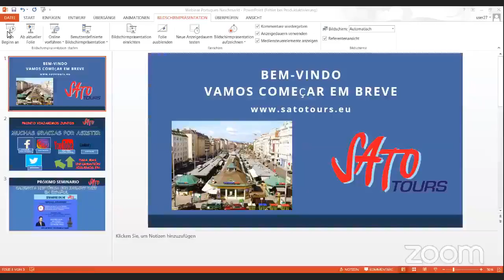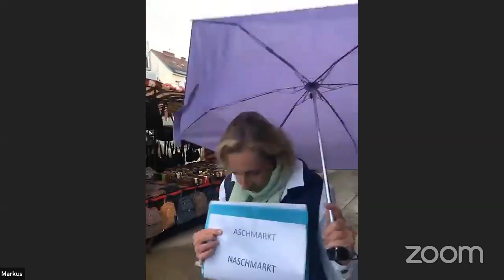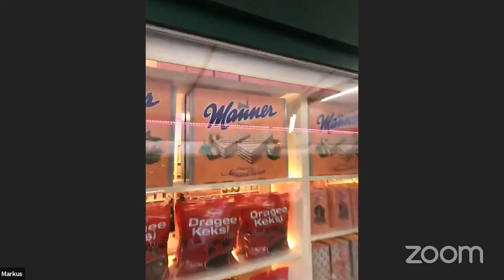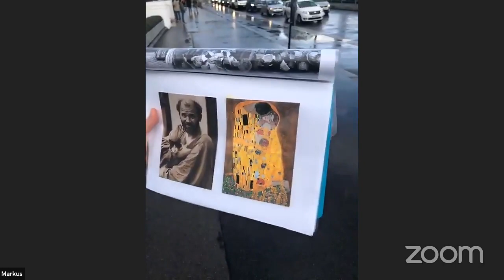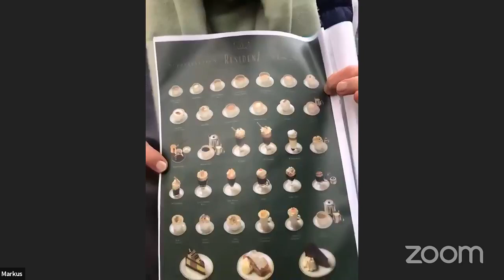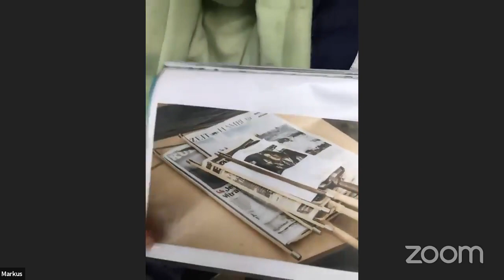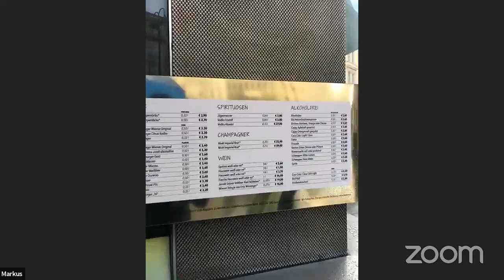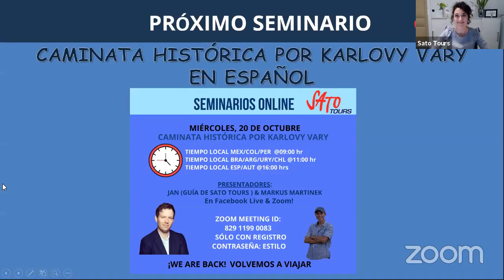VISITA CULTURAL E GASTRONOMICA AO VIVO EM VIENA!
Não perco o primeiro seminário em Português!

Apresentadores: Markus Martinek, a nossa guia Romana Fullerney e a nossa moderadora Deborah Cruz.